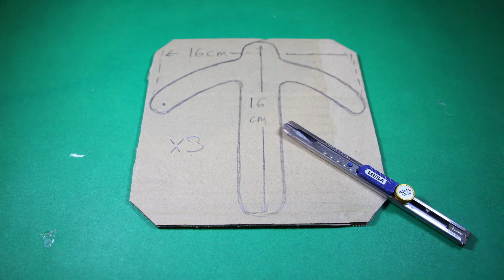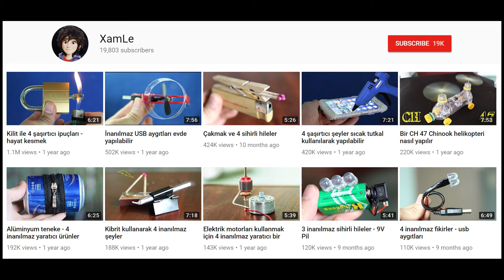Karton kullanarak balon çekim oyunu yapın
Bu video, karton kullanan bir balon atış oyunu yapma öğreticisidir. Oklar vuracak bir okçunuz olacak. Balon atmaya çalışmalısın.

Hazırlayın: Karton, sıcak tutkal, balonlar, kürdan, kağıt, kalem